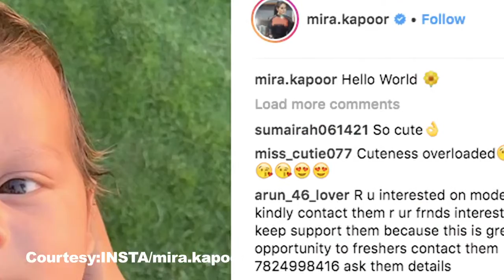Mira Rajput shares FIRST PIC of baby boy zain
Shahid Kapoor and Mira Rajput made it to the news off late for sharing an intimate kiss on the occasion of Diwali and now Mira breaks the internet with the picture of their second child